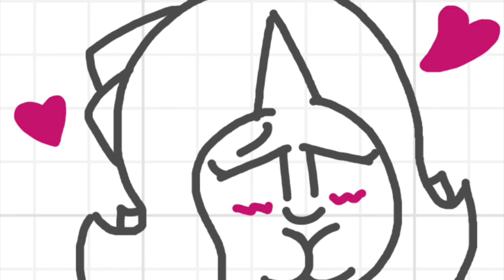My thoughts about Kellen Goff...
CRUD! I FORGOT THAT BEZEL’S MY FAVORITE CHARACTER TOO!! Well, no matter. Your goals are growing more, your voice impressions was incredible, and i don’t know how your did so well with these characters but dang it’s so amazing! I guarantee to keep on making new videos as possible. I don’t have any words to say… but, i want to try to be specific about this video. But for now, i want to thank him for inspiring me to keep going, and hoping my creativity will become stronger for the amazing contents i’ve worked on so far. 💖

💫 I ❤️ Kellen G!!  💫

Instagram Superzoom Love

Software used: IbispaintX and CapCut

Cya~ 👋😊